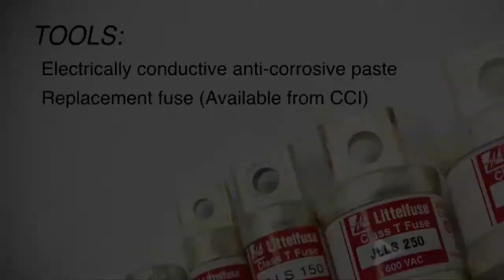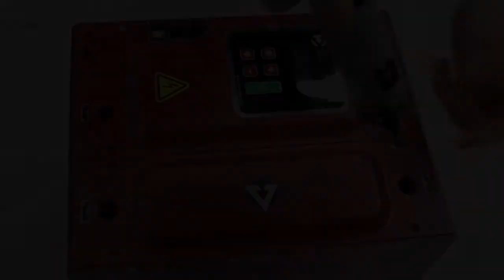Replacing a Fuse Compact FUSION SCR Power Controller Tutorial 11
Our newest digital SCR controller, Compact FUSION, comes with onboard, branch-rated fusing (Class T). This video demonstrates how to remove and replace fuses from the Compact FUSION.